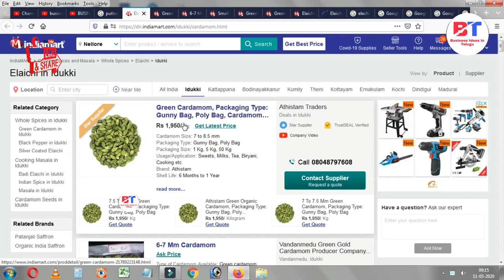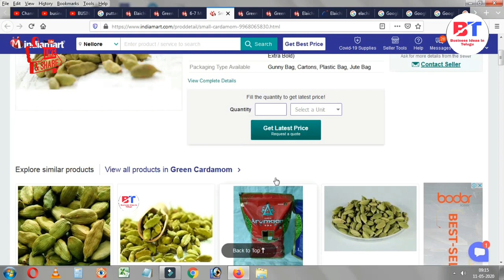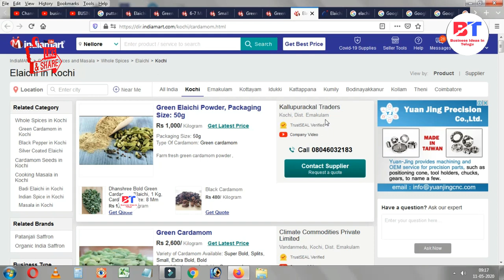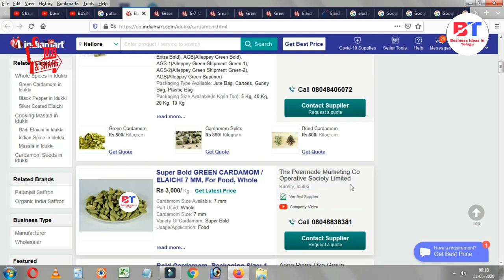బిజినెస్ ! Small business ideas! New business idea's! business ideas ! Low Investment Business Idea